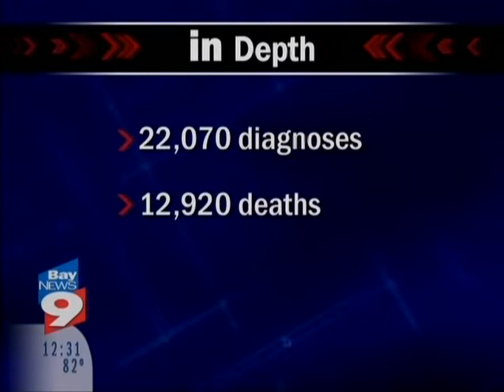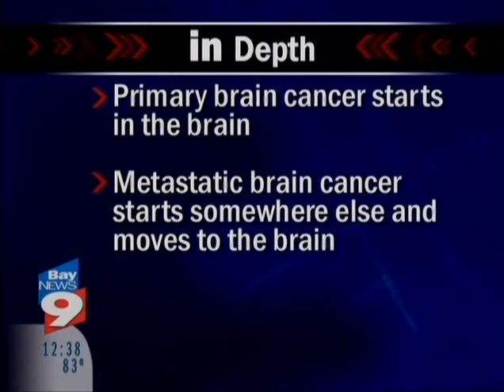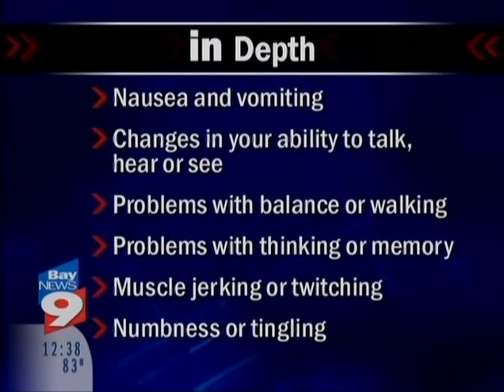Brain Tumor Vaccine & Tissue Banking - Miles for Hope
Bay News 9 television interview with Bob Gibbs of Miles for Hope regarding brain tumor awareness month, cutting edge clinical trials and research that Miles for Hope is funding, and the importance of tumor tissue banking and how it will change how cancer is currently treated.